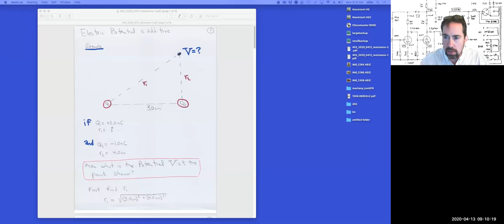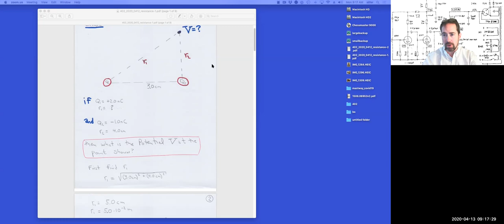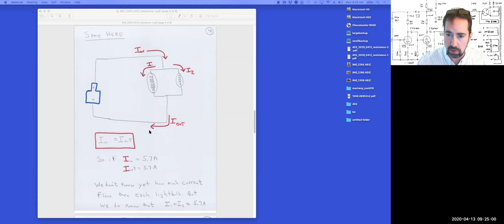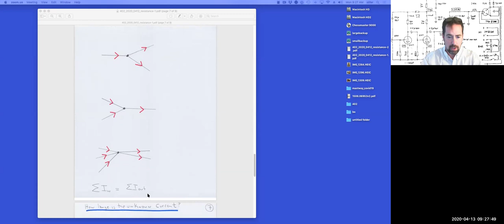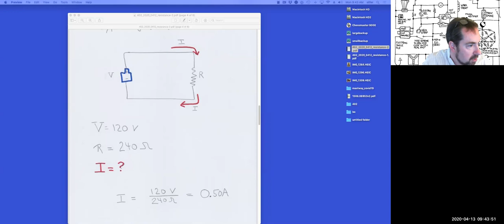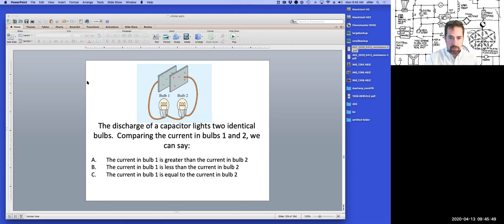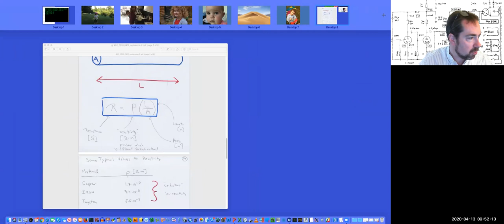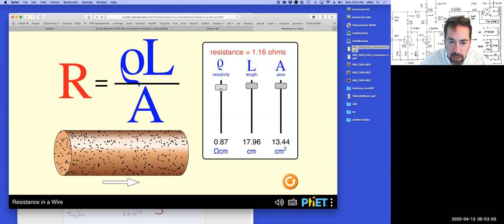402-2020-0413-resistance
PHYS 402 Electrostatics Lecture 7.  Resistance.

Kirchoff's Junction Rule, Ohm's Law, Resistance and Resitivity